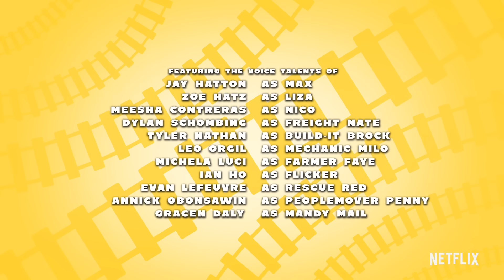A Mighty Christmas 🎄🚂 Mighty Express FULL EPISODE | Netflix Jr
The Mighty Express welcomes a new train and speeds into a snowstorm to deliver Santa’s presents and save Christmas for all the kids in Tracksville. With these super special deliveries on his list, even Santa needs extra help heading out from North Pole Station in time! Mighty Express: A Mighty Christmas is now streaming on Netflix.